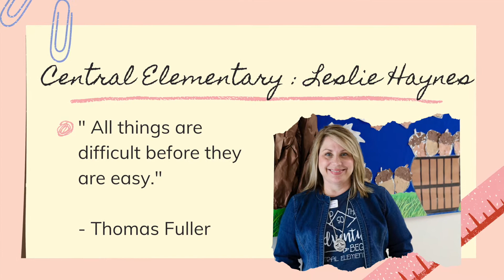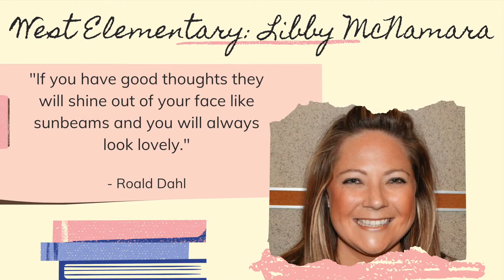Principal Love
As National Principals Month comes to a close, please join us in thanking these incredible school leaders! We are asking more of them than ever before! It's truly heartwarming to see them in action each day and how they've supported our students and staff through this very trying time!
Thank you, BPS Principals! YOU make every day a great day to be a Spartan!